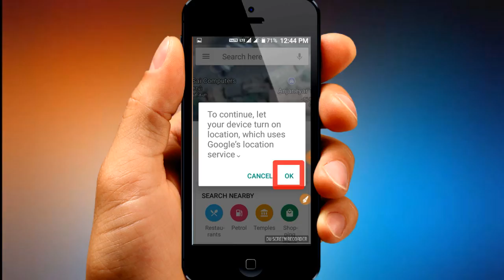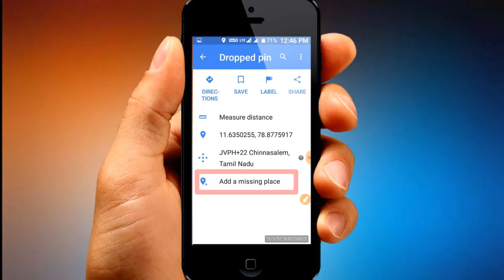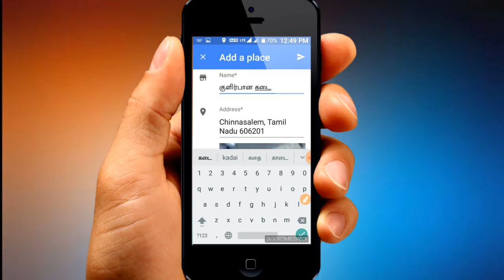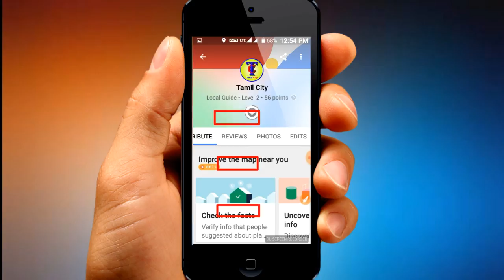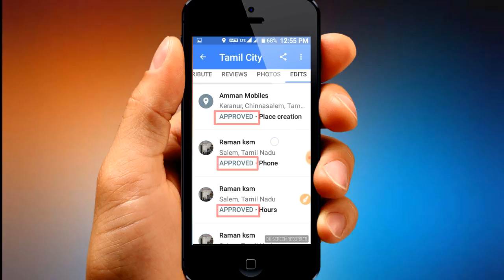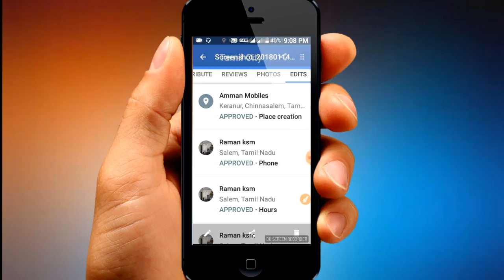How to register my place on Google map in Tamil